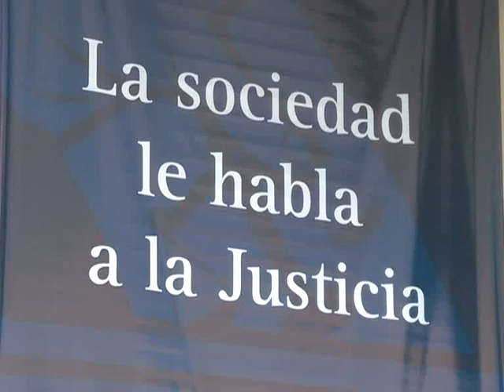"Hay que quebrar la alianza que el poder judicial ha establecido con los sectores dominantes"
Verbitsky: "Hay que quebrar la alianza que el poder judicial ha establecido con los sectores dominantes"

El presidente del Centro de Estudios Legales y Sociales, Horacio Verbitsky, expresó que asiste a este congreso "con la expectativa de que se quiebre la alianza hegemónica, que el poder judicial ha establecido con los sectores dominantes hace ya muchos años en la Argentina"

Lo dijo en el marco del Congreso sobre Democratización de la Justicia, que se realiza durante todo el día de hoy en la sede de la Universidad Nacional de La Matanza.

En relación al desarrollo de esta jornada, expresó que "es importante que la sociedad tome conciencia de la  relevancia que tiene la Justicia, que no es algo que esté definido de una vez y para siempre, es un tema que se puede debatir, en tanto y en cuanto la sociedad se haga cargo del mismo", concluyó.